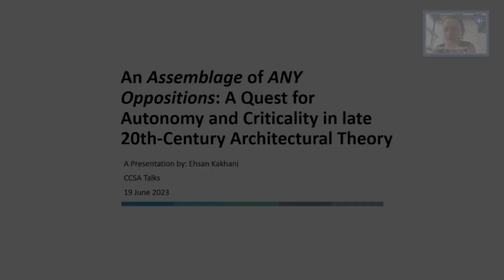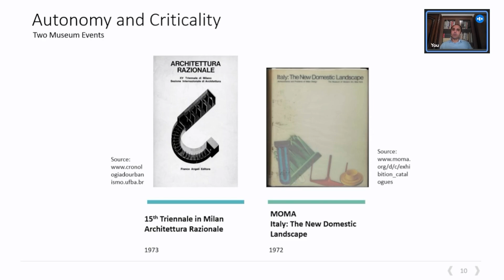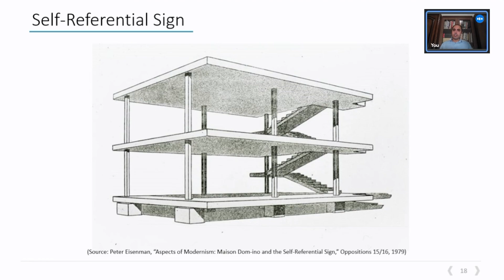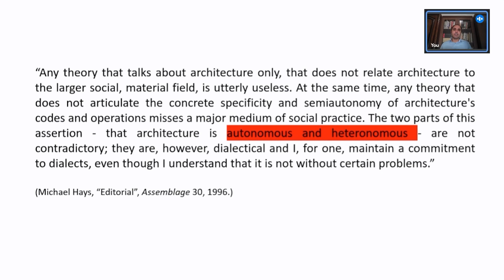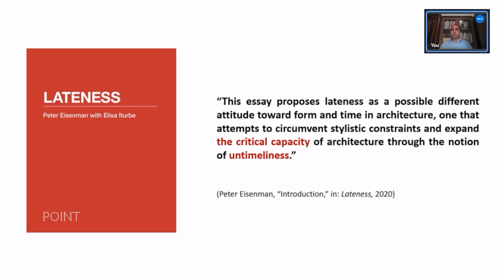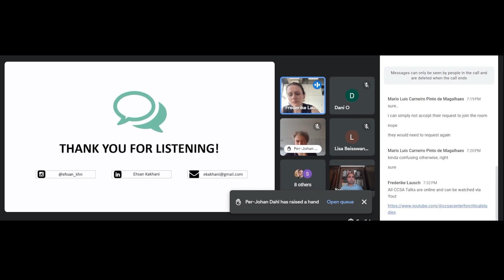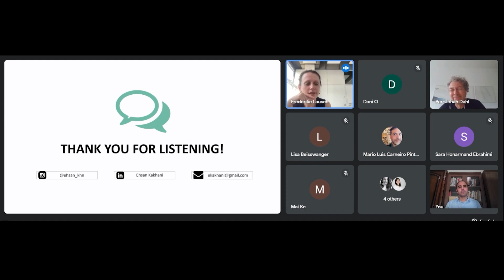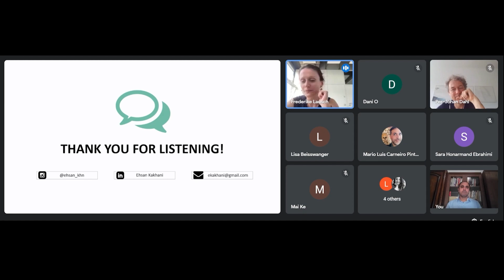CCSA Talk – Ehsan Kakhani “An Assemblage of ANY Oppositions”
Recording from 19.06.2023 (Video editing: Amrei Froels)
EHSAN KAKHANI (Shahid Beheshti University, Iran): “An Assemblage of ANY Oppositions: A Quest for Autonomy and Criticality in Late 20th-Century Architectural Theory”
Moderation: Frederike Lausch

Questions by Per-Johan Dahl

Ehsan Kakhani’s talk focuses on the critical period of architectural theory spanning from the late 1960s to the end of the 20th century. During this period, many architects and theorists made efforts to acknowledge the critical capabilities of architecture. The discussion of architecture’s criticality brought up the previously raised issue of autonomy in architecture. Three periodicals—Oppositions, Assemblage, and Any—led the discussion of these two concepts. This talk will examine the different interpretations of two concepts presented in three publications as well as the debates that have arisen regarding their relationship. To gain a better understanding of the post-critical period, it may be helpful to have a comprehension of the history of autonomy and criticality in architectural theory during the latter part of the 20th century.

Bio: Ehsan Kakhani is a PhD candidate in architecture at Shahid Beheshti University. He is an architect (2014) and a Master of Architectural History (2017) graduate. He is currently finishing a doctoral thesis on the history of autonomy and criticality in architectural theory in American journals of the late 20th century. In 2022, as a recipient of an excellence scholarship from Shahid Beheshti University, he was a visiting researcher in the department of Architecture and Built Environment at Lund University.